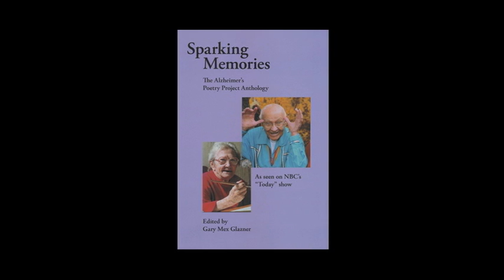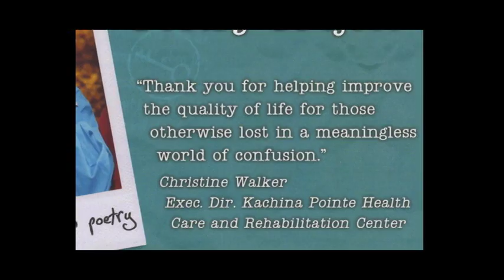The Main Programming of LARC: Literary Arts for Rural Communities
Recently, two questions were asked of our expansion: What do you want to do? and Why do you want to do this?

NORAZ Poets recently changed its name to LARC: Literary Arts for Rural Communities, reflecting its desire to expand successful and endearing services. We want to bring our Young Voices Be Heard, Virtuoso, and the Alzheimer's Poetry Project to more rural communities by employing our founder and CEO, Christopher Lane, on a full-time basis. Christopher is the primary facilitator for all our programming.

The reason for this expansion is threefold: because young people in under-served rural communities deserve opportunities to help them gain greater cultural awareness, self-esteem, and connect to their emotional intelligence by finding their voice; because elders stricken with Alzheimer's deserve to smile, laugh and feel successful by remembering a poem or two; and because Christopher was put on this earth to deliver these gifts. It's evident, through seven years of dedication and over thirty grants and awards, our organization can (and will) deliver the mission to enrich the lives of rural communities with empowering programming deeply rooted in the literary arts.